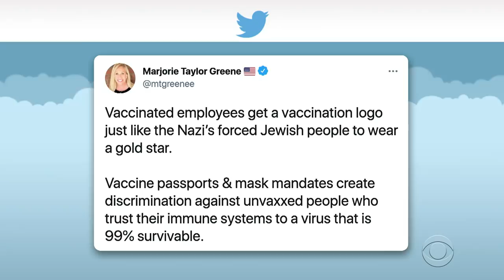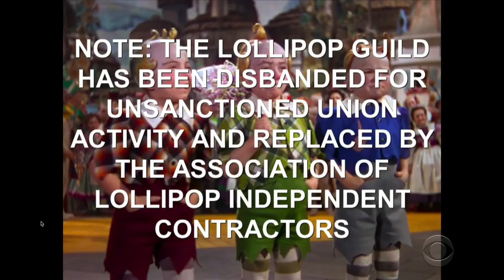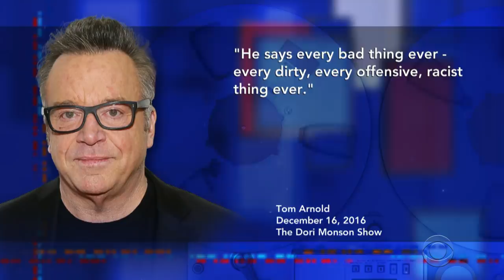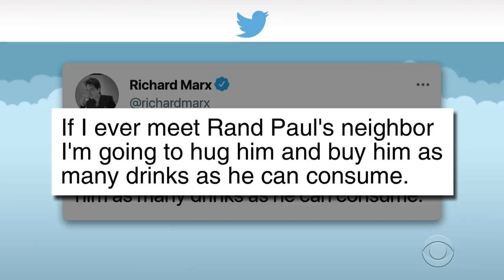Will Jeff Bezos Release "The Apprentice" Tapes To Shame The Former President?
Why would one of the world's richest men pay almost twice the value for a struggling movie studio? Perhaps Jeff Bezos wanted to get his hands on outtakes from "The Apprentice," rumored to contain filthy, racist comments by the former president.